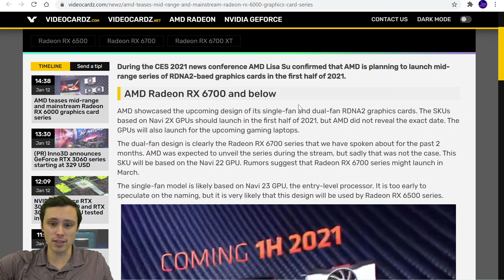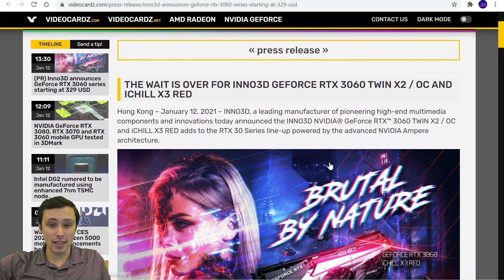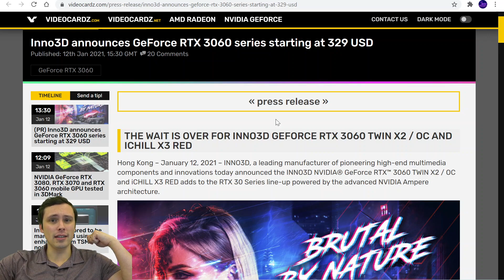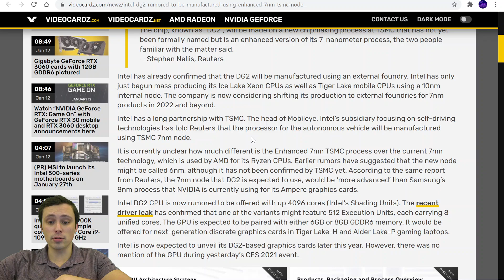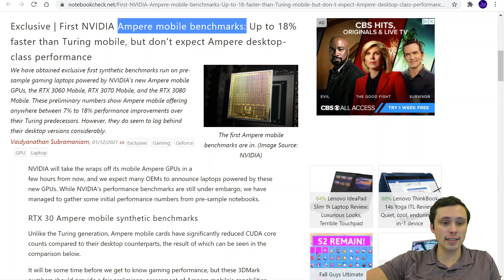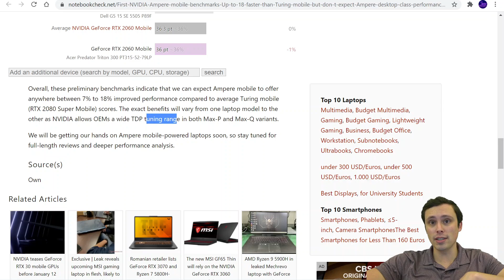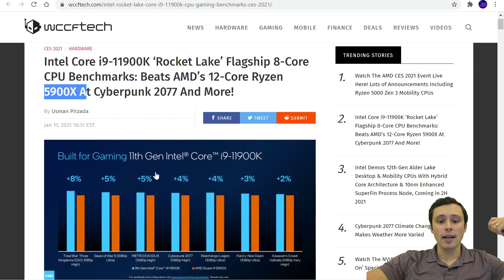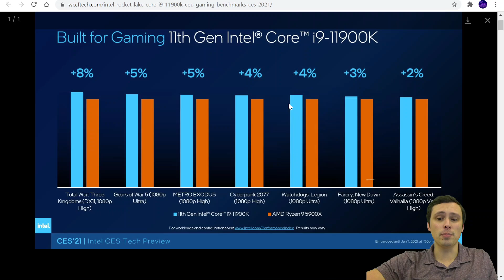AMD 6700 release info, 3060 pricing, 3080, 3070, 3060 mobile bench, Intel 11900k vs AMD 5900X bench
Minor Correction: I believe at about 2.5 minutes into the video I say "speaking of mobile GPUs" when I begin talking about the RTX 3060. To be clear, that is a desktop GPU I am discussing, not a mobile GPU.

In this video I'm reporting on the most interesting hardware info I've seen so far from CES. Specifically, AMD mid-range and mobile GPU release date window, a price for an AIB RTX 3060 card, 3DMark benchmark scores for several mobile Nvidia Ampere GPUs- specifically the 3080, 3070 and 3060 mobile cards. I also report on and give my opinions about the gaming benchmarks released by Intel regarding the 11900K Rocket Lake processor vs the AMD Ryzen 5900x. Links to all my sources are below:

Sources:
AMD mid-range and mobile release date window:
Nvidia Ampere Mobile 3DMark 11 Benchmarks (3080, 3070 and 3060 mobile)

Chapters:
0:00 Intro
0:40 AMD mid-range and mobile release date window
2:36 RTX 3060 Pricing
3:29 Intel DG2 gaming GPU
5:44 Nvidia Ampere Mobile 3DMark 11 Benchmarks (3080, 3070 and 3060 mobile)
7:52 Intel 11900K vs AMD Ryzen 5900X Gaming Benchmarks